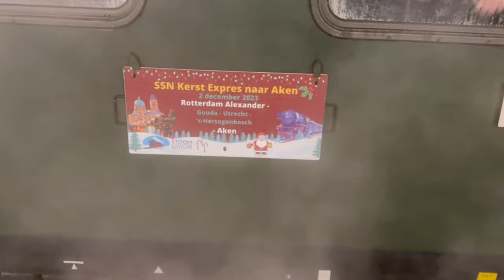SSN Kerst Express naar Aken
op 2 december 2023 was een extra rit georganiseerd door Stoom Stichting Nederland. de Kerstexpress word getrokken door  stoomlocolmotief SSN 23 023 en in venlo word de kerstexpress overgenomen door de Duitse elok  110 278 naar Aken gereden

On December 2, 2023, an extra ride was organized by the Stoom Stichting Nederland. the Christmas express is pulled by steam locomotive SSN 23 023 and in Venlo the Christmas express is taken over by the German electric locomotive 110 278  driven to Aachen